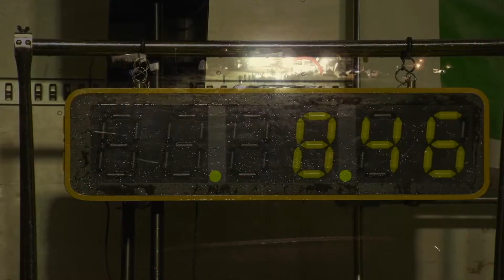Utsukushigahara trail run&walk-a leading car ver